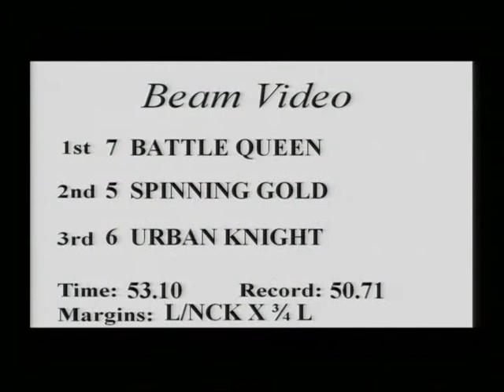Battle Queen Winning 3YO Maiden Plate SW 900m- Scone 25/03/14